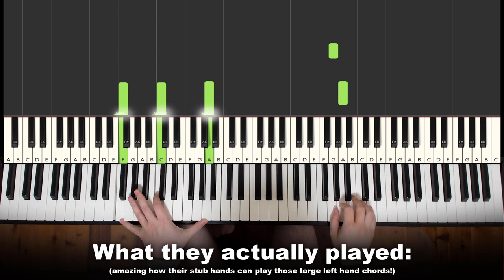They Animated The Piano Correctly!? (Ockeroid)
Here I played what was actually played in Ockeroid's piano animation "Learn Piano in 39 seconds"